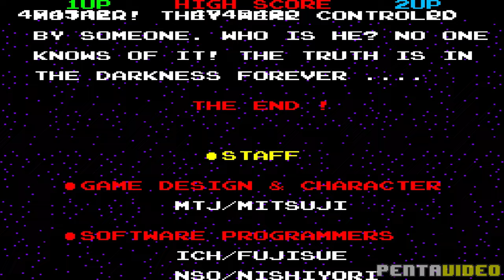Bubble Bobble (Arcade) Full game complete (true ending) 🕹️ No deaths - No cheats - HD 60fps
Bubble Bobble (Arcade) [Taito 1986]
Full game, complete walkthrough with true ending...
One credit, no deaths, all secrets, no cheats, fullscreen, fullHD 60fps!
Very beautiful arcade game, have fun! 😊 🎉🕹️

You need to enable Super Bubble Bobble, in title screen press:
[Player 1 start][Jump][Fire][Left][Right][Jump][Player 1 start][Right]

Chapters:
00:00 Game intro
00:18 Gameplay
41:38 Final boss
42:24 True ending